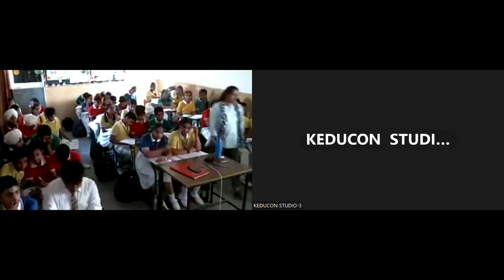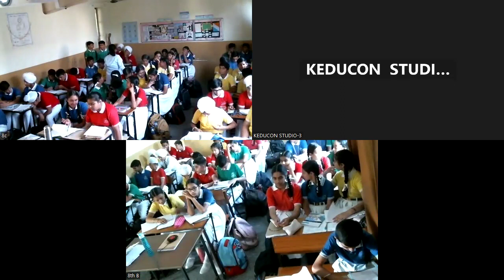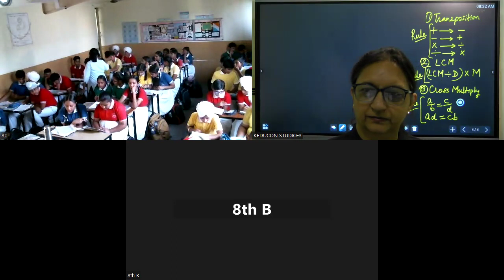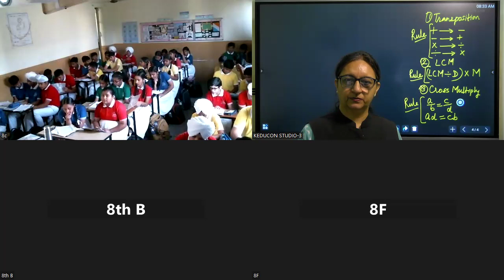MRC, class -8 maths , (08-05-2024)